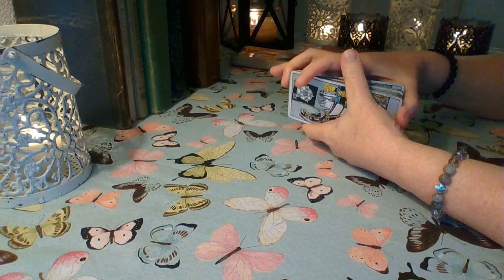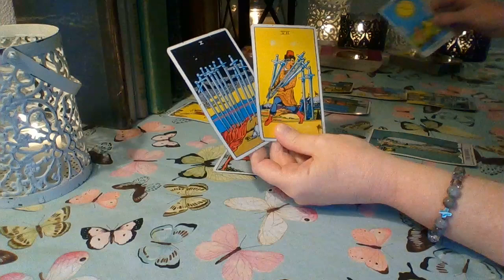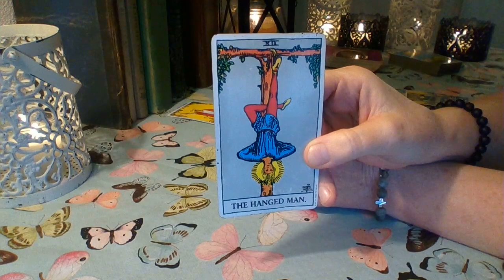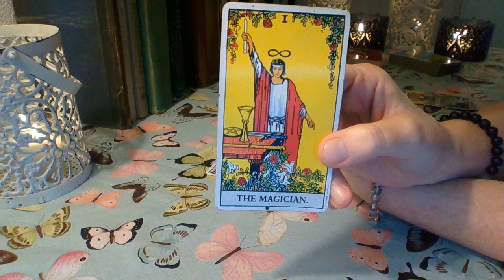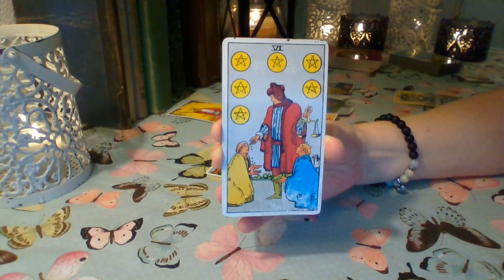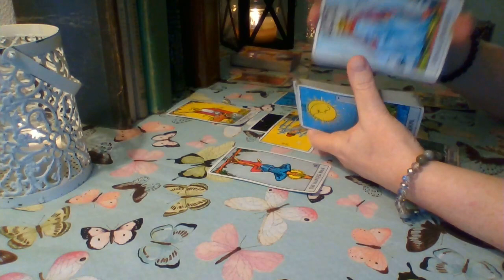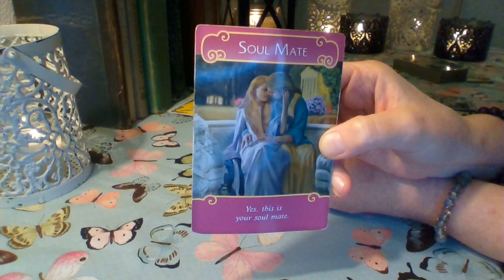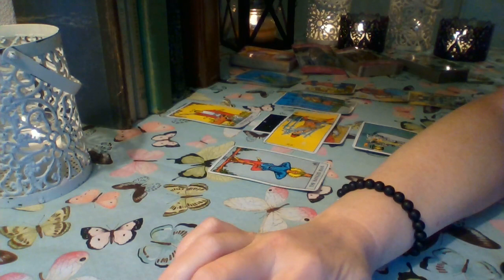Taurus June 2019: Manifesting Your Soulmate Into Existence Taurus ❤ Beautiful Reading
Taurus ❤ Healing beautifully from being self-sacrificing in a toxic situation. You are charging ahead and manifesting a true and balanced soulmate energy. Speaking, praying, and visualizing this person into your life ❤

Schedule for weekly readings:
Monday: Libra, Scorpio, Sagittarius, Capricorn
Tuesday: Aquarius, Pisces, Aries, Taurus
Wednesday: Gemini, Cancer, Leo, Virgo